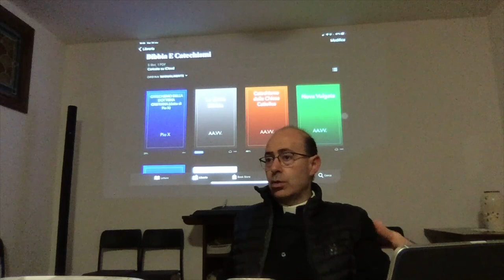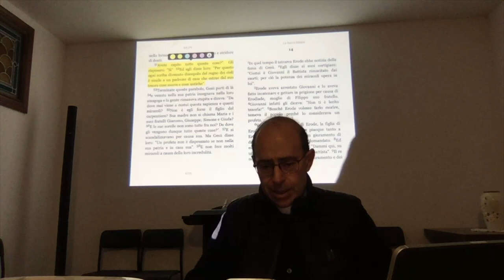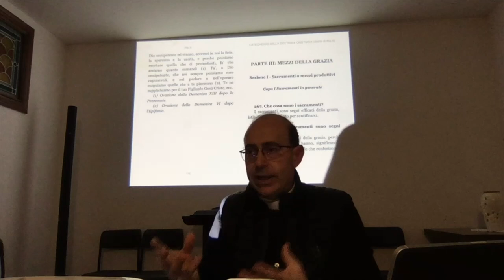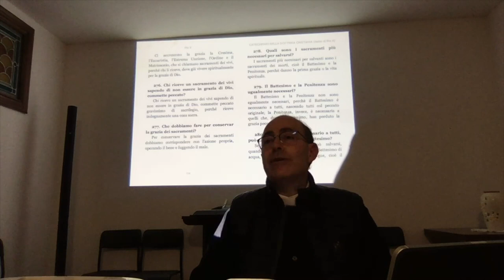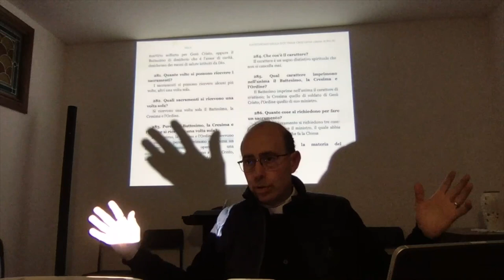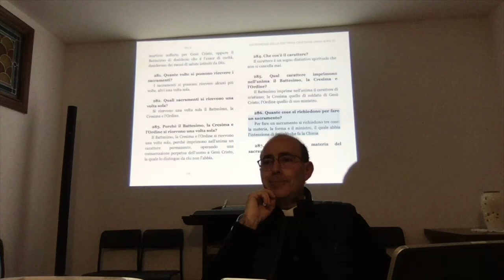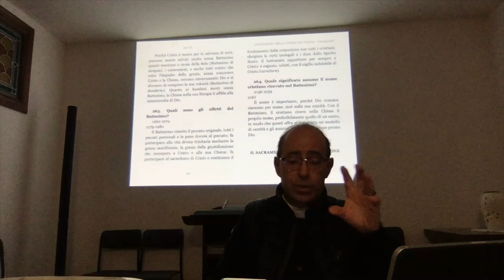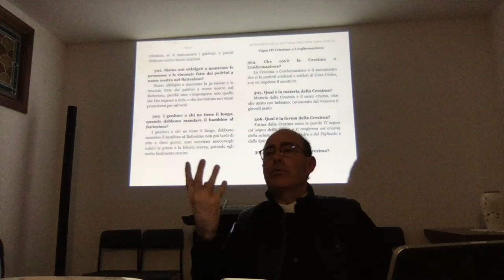La potenza dei sacramenti della Nuova Alleanza: il Battesimo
I sette sacramenti nel Compendio del Catechismo della Chiesa Cattolica e nel catechismo di San Pio X. Cosa è un sacramento, quali sono i sacramenti della Nuova Alleanza e come si distinguono. Il sacramento del Battesimo: la sua importanza primaria e tutti i suoi effetti. Il ministro ordinario, straordinario ed eccezionale del sacramento. Quando amministrare il Battesimo. Il padrino e la madrina e i loro compiti. Catechismo degli adulti, Martedì 24 Novembre 2020